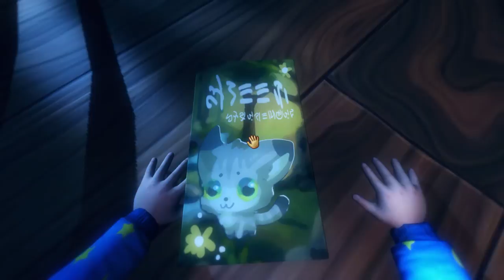Among the Sleep (Ep. 1 - The Nightmare Begins)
Welcome to my Let's Play of Among the Sleep, a horror game where you play as a two year old.